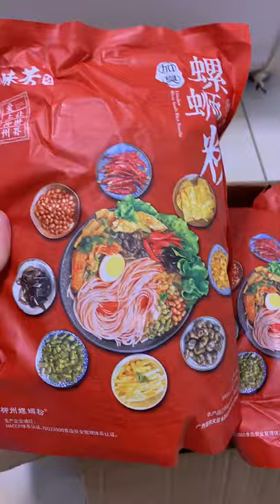Yummy Pork & ASMR Eating spicy food with sore throat @Can you eat spicy food during first trimester?